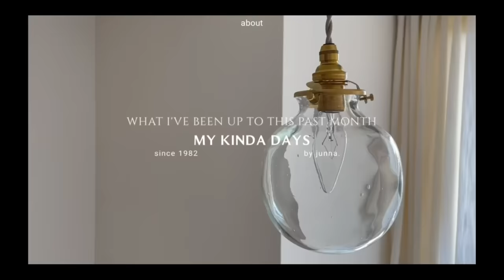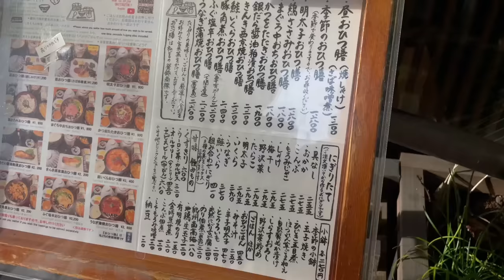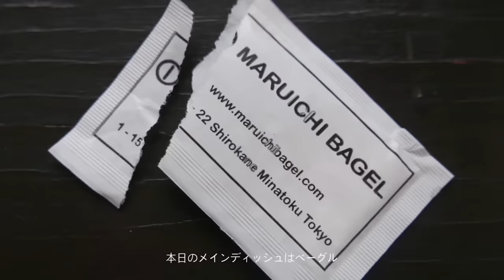【2月VLOG】日々の服・ベッドルーム・キッチン・器・蒸籠・金継ぎ・代々木カフェ・休日ブランチ・MARUICHI BAGEL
ベッドルーム
キッチン
リモートワークの日のランチ
金継ぎ
カフェタイム
休日ブランチ
MARUICHI BAGEL/白金高輪
おひつ膳 田んぼ/代々木
DIM LIGHT ESPRESSO COFFEE ROASTERS/代々木